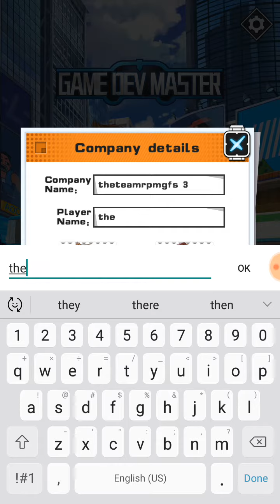Game dev Master episode 3 getting slightly better